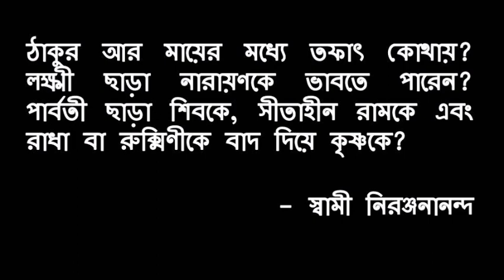নিত্যসিদ্ধ নিত্যনিরঞ্জন|| Swami Niranjanananda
রামকৃষ্ণ মঠ, বাগদা
নিত্যসিদ্ধ নিত্যনিরঞ্জন
স্বামী নিরঞ্জনানন্দ মহারাজের ১৬০ তম শুভ আবির্ভাব তিথিতে শ্রদ্ধাঞ্জলি
২২ আগষ্ট ২০২১

ঈশ্বরকোটি স্বামী নিরঞ্জনানন্দ

ঠাকুরের প্রিয় সন্তান যিনি, নিত্যনিরঞ্জন নাম।
শ্রীরামচন্দ্রের অংশ তিনি, জানাই তাঁকে প্রণাম।।
রাজারহাট বিষ্ণুপুরে, আবির্ভূত হন তিনি।
শ্রাবণ পূর্ণিমায় জন্ম তাঁর, আঠারশো বাষট্টি জানি।।
ঈশ্বরকোটি পুরুষ তিনি, অতি বৈরাগ্যবান।
ছিল না কোন পিছু টান তাঁর, সরল ছিল মন-প্রাণ।।
ভূত নামানো বিদ্যায় তিনি, পারদর্শী ছিলেন অতি।
যখন যেখানে ডাক পেতেন, ঐ কাজে হতেন ব্রতী।।
একদিন তাঁরে ঠাকুর কহেন, ডাকি নিজের ঘরে।
‘ভূত ভূত করলে ভূত হবি, ভেবে দেখ বেশ করে।।
আর ভগবান ভগবান করলে, তুই ভগবানই হবি।
কোনটা হওয়া ভাল বল? মনের কথা ভাবি।।’
এই প্রশ্ন শুনি তখন, কহেন নিরঞ্জন।
‘ভগবান হওয়াই ভাল, মনেতে হয় এখন।।’
অপর একদিন ঠাকুর কহেন, ‘ওরে নিরঞ্জন,
দিন যে চলে যায় রে, তাঁকে লাভ করবি কখন।।
তাঁকে লাভ না করলে পরে, সবই যে বৃথা যাবে।
তাঁর শ্রীপদে মন না দিলে, কেমনে কৃপা হবে।।
ভেবে আকুল আমি ওরে, শোন্‌ নিরঞ্জন।
দেখতে দেখতে যায় যে দিন, তুই মন দে এখন।।’
এমনি ভাবে ঠাকুরের কৃপা, লাভ করি জীবনে।
চিরস্মরণীয় হলেন তিনি, নিরঞ্জনানন্দ নামে।।
মায়ের প্রতি ছিল তাঁর, গভীর শ্রদ্ধা ভকতি।
হরিদ্বারে যাবার আগে, জানান শেষ মিনতি।।
মা যেন সব করে দেন, সে যে অবোধ ছেলে।
মায়ের পায়ে লুটিয়ে পড়েন, বিদায় নেওয়ার কালে।।
আসুন আজি সবাই মিলে, স্মরণ করি তাঁকে।
তাঁর জীবনের মহৎ গুণ যেন, মোদের মাঝে জাগে।।
জয় ঠাকুর-মা-স্বামীজী, জয় নিরঞ্জন মহারাজ।
তাঁদের চরণে প্রণতি জানাই, আশীষ মাগি আজ।।
স্বামী বরেশ্বরানন্দ (দেবু মহারাজ)
রামকৃষ্ণ মঠ ও রামকৃষ্ণ মিশন সেবাশ্রম, লখনউ
২২ আগষ্ট ২০২১

Ramakrishna Math Bagda Youtube Channel

Ramakrishna Math Bagda Facebook Page